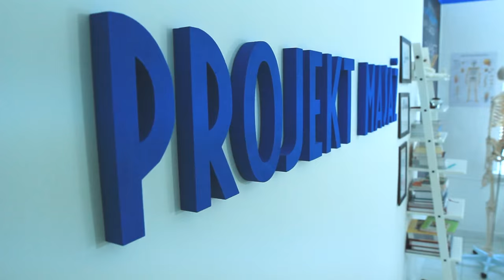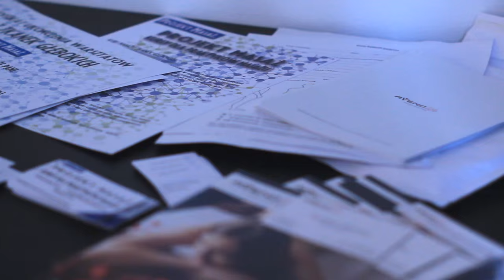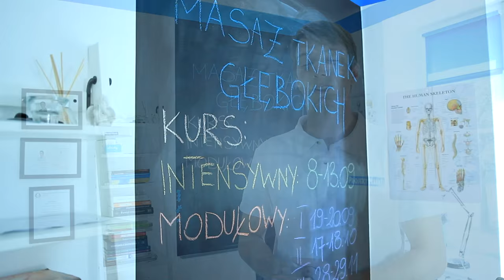Warsztaty z Masażu Tkanek Głębokich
Warsztaty z naszej ulubionej technik masażu czyli z Masażu Tkanek Głębokich. Warsztaty były/są darmowe i są wstępem do kursów jakie prowadzimy. Mówiliśmy o całej metodzie MTG, pracy w napięciowych bólach głowy oraz z dolnym odcinkiem kręgosłupa.